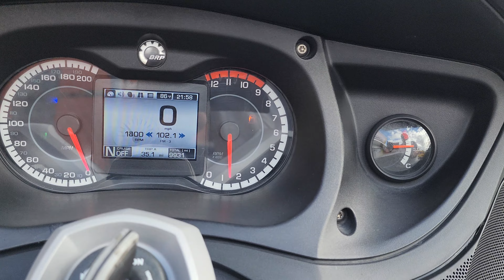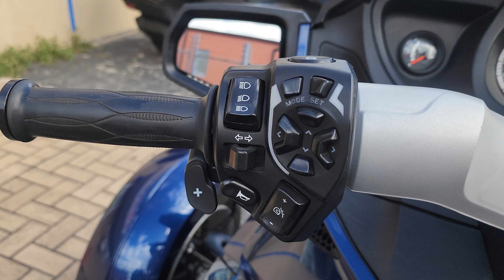2011 CAN AM SPYDER RT